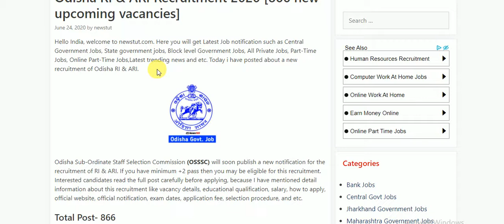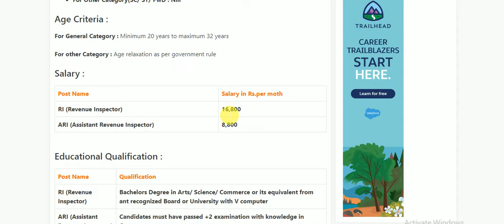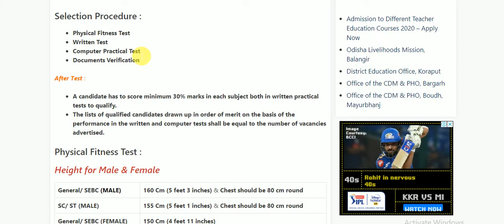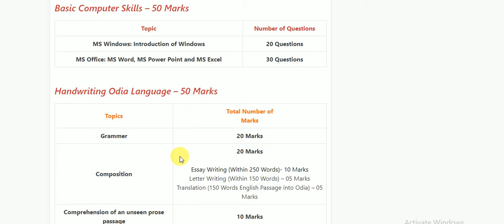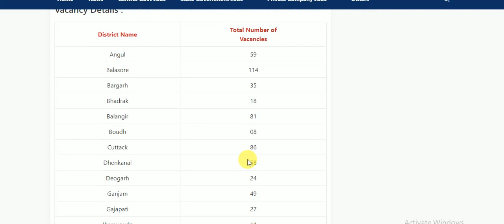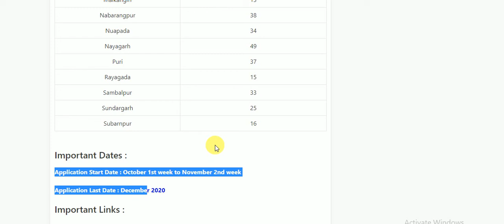Odisha RI & ARI Post Recruitment-866 Posts FINAL Notification/ Apply Date, Syllabus,Vacancy [NEW]